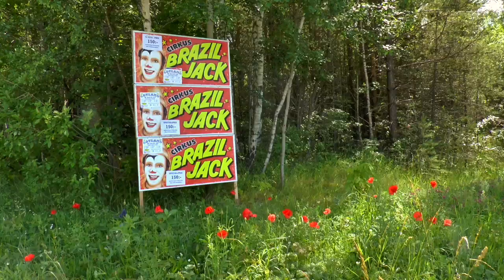Vid vägkanten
Vallmo m m i Visbyrondellen, juli 2017.